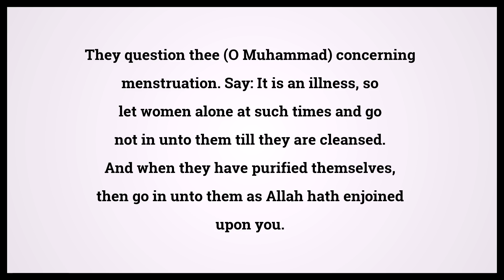Quran The Cow 2:222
Video shows Quran The Cow Chapter 2 Verse 222: They question thee (O Muhammad) concerning menstruation. Say: It is an illness, so let women alone at such times and go not in unto them till they are cleansed. And when they have purified themselves, then go in unto them as Allah hath enjoined upon you. Truly Allah loveth those who turn unto Him, and loveth those who have a care for cleanness. Powered by MaryTTS. Holy Qur'an 2:222 Surah : Ayah